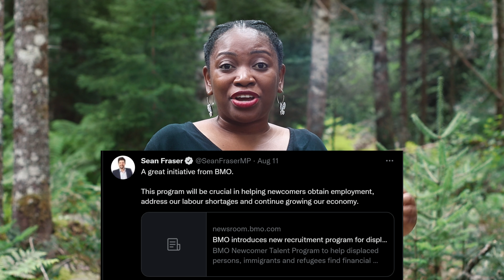Latest Job Opportunity for Newcomers in Canada and US.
Hey Guys,

Excellent news for everyone who has just moved to Canada or is planning to do so. This is an opportunity intended for newcomers (immigrants, refugees and displaced persons). This increases your chances and decreases the amount of competition you would normally face in Canada or the United States.